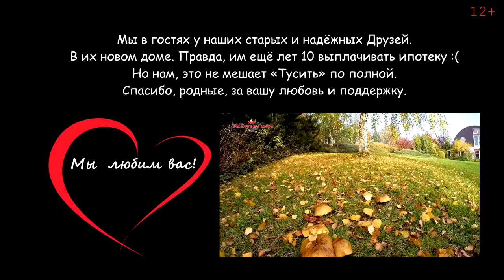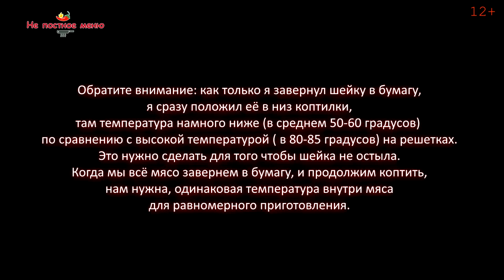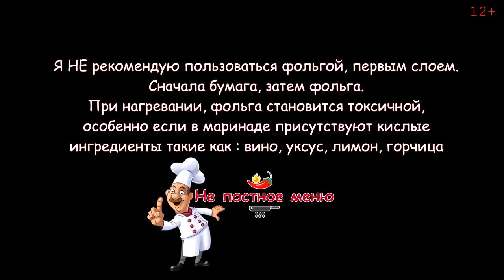BBQ Барбекю в Коптилке. Техасский Стиль. Горячее копчение. Безжалостно Ароматное и Сочное мясо.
Ну кто не любит Барбекю на природе. Мясное ассорти по нашему рецепту приготовить достаточно просто даже не опытному кулинару. Если нет такой коптильни как в видео, всё можно сделать на бытовых угольных грилях-коптилках (с крышкой). Мясо получается сочное и ароматное. Это вкусная, эффектная и сытная еда, все, что нужно для вашей вечеринки и встречи друзей. Готовим в Техасском стиле. Супер закуска к горячительным напиткам и пиву.  Съемка Осень, 2019
Поддержка канала:

В ближайших видео мы с вами приготовим знаменитый «Брискт», говяжья грудинка. Это классика Low & Slow. Готовится  долго по особой технологии. Ну, всему своё время.

Универсальная Сухая смесь специй Tex –Mex для BBQ
1 ч. л соль
0.5 ч. л Тростниковый сахар
2 ст. л Сухой Чеснок
2 ст. л Сухой лук
0.5 ч. л Молотый Кумин (зира)
2 ст. л Паприка
0.5 ч. л Молотый Кайенский Перец
0.5 ч. л Черный Перец
1 ст. л Сухой Имбирь
1 ст. л Молотый Кориандр
0.5 ч. л Куркума
1 ч. л молотый Лавровый лист
( если нет, просто поломайте пальцами, так мелко как можете)
1 ч. л Сухая Цедра Лимона
(Натрите на тёрке цедру свежего лимона и
подсушите в духовке, на пергаментной бумаге,
30 минут при температуре 50 градусов.)

Состав покрывать мясо для дальнейшего копчения:
Для Свинины.
2 ст. л Горчица
0.5 ст Пиво
1-2 ст. л Мёд
1 ч. л Смесь Tex –Mex для BBQ ( состав выше)

Для Говядины.
2 ст. л Горчица
1-2 ст. л Мёд
1 ст. л Соя
1 ч. л Смесь Tex –Mex для BBQ ( состав выше)
1 ст. д Оливковое масло

Для Курицы.
2 ст. л Горчица
1-2 ст. л Мёд
1 ч. л Смесь Tex –Mex для BBQ ( состав выше)
1 ст. л Соус Терияки

Соус для Барбекю / Шашлыка / Колбасок или Рыбы гриль /
1 лук
1 Болгарский перец
4-5 зубцов Чеснока
2-3 ст. л Оливковое масло
1 ч. л Тимьян
0.5 ст. Сухое вино
2 ст. л Мёд
2 ст. л Тёмный соевый соус
5 ст. л Кетчуп
4 ст. л Соус Барбекю
Соль/перец/ чили по вкусу

Метод приготовления. Натираем мясо специями как на видео. Оставляем на 12-15 часов в холодильнике или прохладном месте. Идеальная температура + 8, + 12*С
На следующий день: Мясо обтереть бумажными полотенцами от сока. Подвесить на 30-60 минут, подсушиться. В коптилку: температура 80 -90* C на 1 час, не под прямой огонь. Поверхность должна слегка подрумяниться. Мясо получить достаточно дыма. Вытаскиваем мясо из коптилки, покрываем составом из специй. Заворачиваем в пергаментную бумагу ( 2 слоя не меньше. Можно ещё поверх, обвернуть в фольгу для надёжности) . Коптим при температуре 100 -120 градусов ещё 2.5-3 часа ( не дольше, иначе мясо будет сильно мягким).

Я не рекомендую пользоваться фольгой, первым слоем. Сначала бумага, затем фольга. При нагревании, алюминиевая фольга становится токсичной, особенно если в маринаде присутствуют кислые ингредиенты такие как : вино, уксус, лимон, горчица.